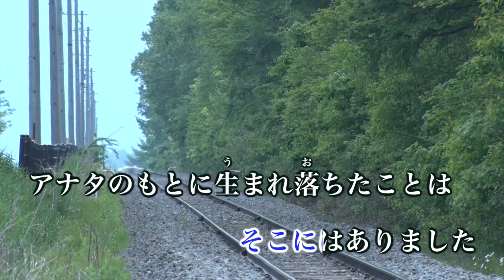【カラオケ】アンマー／かりゆし58【オフボーカル メロディ有り karaoke】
アンマー／かりゆし58
作詞：前川 真悟
作曲：前川 真悟

テレビ神奈川「Music B.B.」エンディングテーマ
KONAMI 「GuitarFreaksXG2＆DrumManiaXG2」